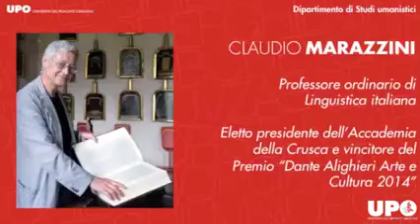Claudio Marazzini riceve il Premio Exploit dell'UPO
Nel corso della cerimonia di inaugurazione dell'anno accademico 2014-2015 dell'Università del Piemonte Orientale "A. Avogadro", Claudio Marazzini, professore ordinario di Linguistica italiana del Dipartimento di Studi umanistici, è stato insignito del Premio Exploit per essere stato eletto presidente dell'Accademia della Crusca il 23 maggio 2014 e per aver ricevuto il Premio Dante Alighieri Arte e Cultura il 12 novembre 2014.